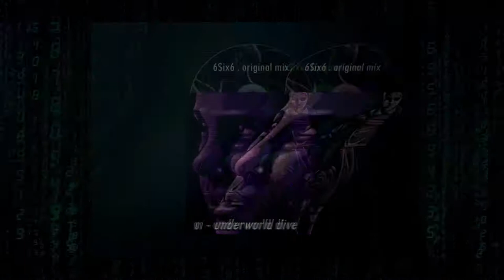underworld dives _6$ix6 ( original mix ) techno dark dub industrial leftfield 2077